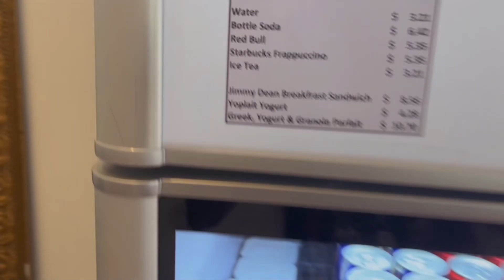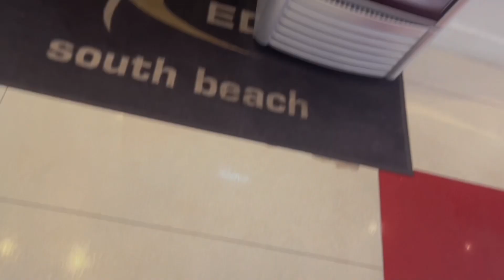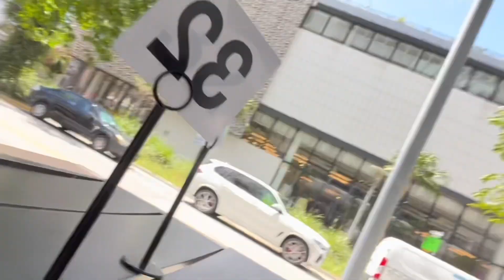2 MAN GONE RIGHT?! OR WRONG (PART 2!!!)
Just a lil continuation from the last video since you guys liked it so much.